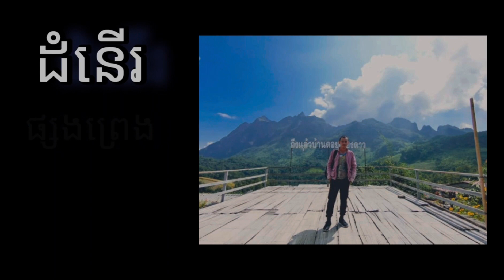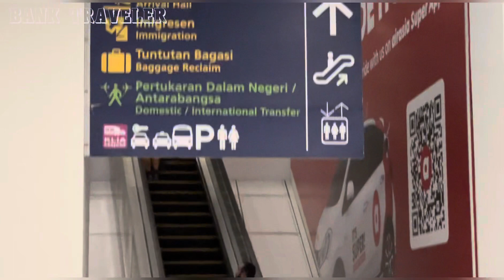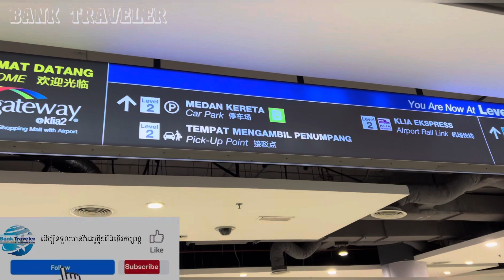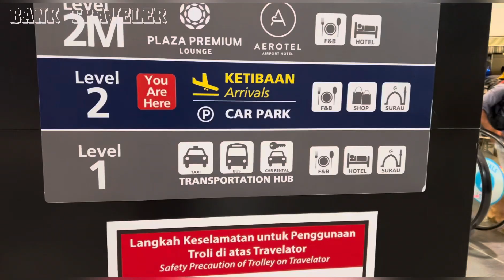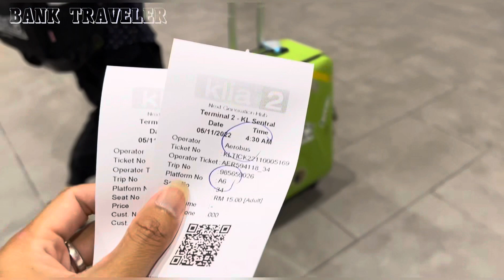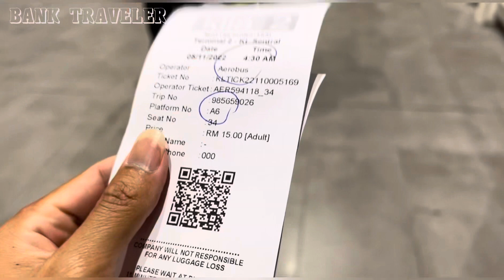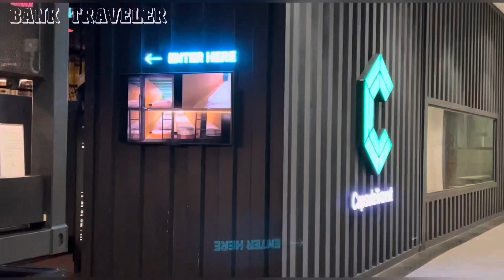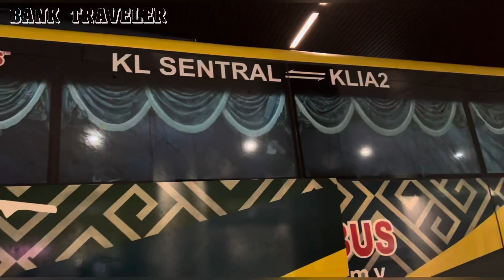Just 3$ Bus Kuala Lumpur Airport KLIA2-KL City Central-Twin Towers Malaysia Trip | Bank Traveler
វីដេអូបង្ហាញពីរបៀបជិះឡានក្រុង ពីព្រលាន ទៅកណ្តាលក្រុង និងអាគារភ្លោះ ម៉ាឡេស៊ី